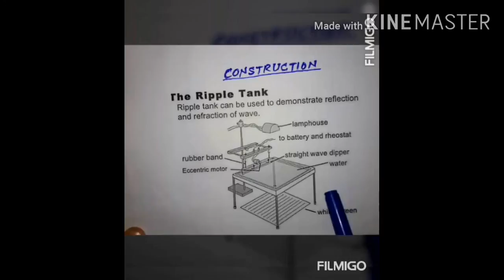Physics lecture#1 of 18th June,2020.